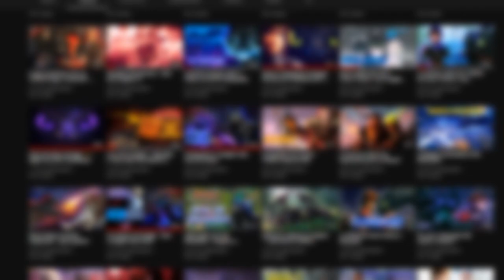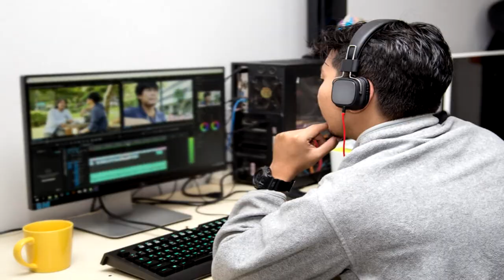O Que é a Forma "ASA DE TITAN" - Todos Dragões podem Ter?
INFORMAÇÕES COMPLEMENTARES

Editor: VEGAS Pro 16

Músicas utilizadas: Jim Yosef  Firefly pt II

Jogo de fundo: ABZU